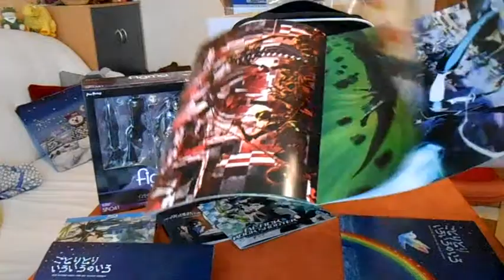Unboxing Black Rock Shooter „Ultra-Limited-Figma-Edition" [ deutsch - german ]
Hier präsentiere ich euch mein ERSTES Unboxing. (Bei Fragen und Kritik wie ich es in Zukunft besser machen kann, könnt ihr einfach eine Nachricht schreiben oder die Kommentar-Funktion verwenden)

Ungeboxed wird die Black Rock Shooter „Ultra-Limited-Figma-Edition".

Details:

Ein Anime wie ein LSD-Trip und ein Geheimtipp für alle Freunde außergewöhnlicher Film-Ideen: Man stelle sich vor, dass menschliche Gefühle wie Liebe, Hass, Missgunst, Eifersucht und Schmerz nicht nur in den Köpfen der Menschen existieren, sondern sich in einer surrealen Parallelwelt in Form von kriegerischen Cyber-Amazonen wüste Schlachten liefern. Klingt verrückt!? Ganz genau! „Black Rock Shooter" ist ein intensives visuelles Erlebnis, ein Anime, der den Betrachter in eine fremde Welt entführt und ihn mit Bildern konfrontiert, die rasant, ungewöhnlich und beeindruckend zugleich sind. Wer Zack Snyders „Sucker Punch" gesehen hat, der kann in etwa erahnen, was ihn in „Black Rock Shooter" erwartet. Filmfans, die sich für Geschichten begeistern, die Rätsel aufgeben und dem Betrachter eigene Interpretationen abverlangen, sei „Black Rock Shooter" wärmstens ans Herz gelegt. Dieser visuell atemberaubende Anime, für den sich das Animationsstudio Ordet verantwortlich zeichnet, erhielt 2012 den Preis der MOTION PICTURE AND TELEVISION ENGINEERING SOCIETY OF JAPAN für die herausragende technische Umsetzung der TV-Serie.

Zusatzinformation:

Umfang:
- Die „Ultra-Limited-Figma-Edition" umfasst die Serie auf DVD (3 DVDs) oder Blu-ray (2 Blu-Rays) plus 24min. Making-of-Reportage,
- Diese Edition ist auf 500 Stück limitiert und kommt mit einer exklusiven, nur mit diesem Package erhältlichen Black Rock Shooter-Tasche (aus Polyester im Retro-Style)!
- „Insane Black Rock Shooter"-Figur, (nur in dieser Edition und ist nicht separat erhältlich!!)
- Die Figur erschien im Juni 2012 in Japan zusammen mit der DVD für umgerechnet ca. 190€!!! und war in kürzester Zeit ausverkauft!
- ein 32-seitiges Booklet mit Interviews mit den Machern und den Synchronsprechern,
- ein 16-seitiges Illustration-Book im DINA4-Format,
- ein 24-seitiges Script/Setting/Cover-Booklet,
- das aus der Serie bekannte Kinderbuch „Der kleine Vogel und die vielen Farben" in zwei Varianten (Bilderbuch und Notizblock).
- ein exklusives Postkarten-Set

Bildformat:
16:9

Audioformat:
Dolby-Digital 5.1 Deutsch (DVD)
 Dolby-Digital 2.0 Japanisch (DVD)
 DTS-HDMA 5.1 Deutsch (Blu-ray)
 PCM Stereo Japanisch (Blu-ray)

(Quelle: nipponart.de)